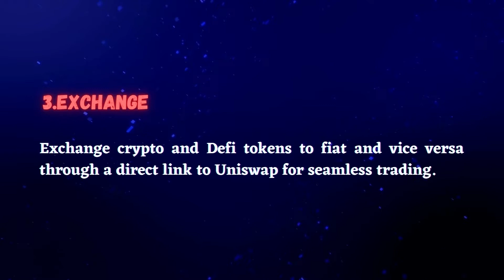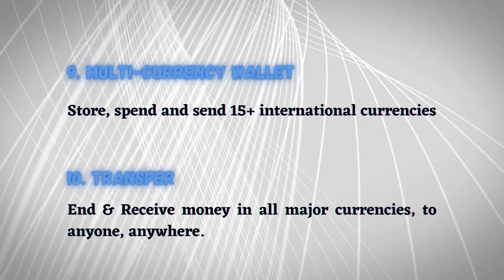What innovations does scallop bring to the Defi pie?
Ecosystem for users that want a faster, more efficient way to securely manage their crypto + fiat in a single place.